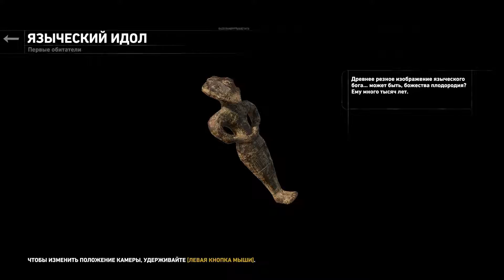Прохождение игры Rise of the Tomb Raider - В СЕРДЦЕ КИТЕЖА #18 [1080p 60fps]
Rise of the Tomb Raider (c англ. «Восхождение Расхитительницы гробниц») — игра из серии Tomb Raider, продолжение игры 2013 года. Проект был анонсирован 9 июня 2014 года на выставке E3 2014 в Лос-Анджелесе. Согласно основной сюжетной линии, Лара Крофт отправляется в Россию на поиски секрета бессмертия.

Понравилось видео?

Всем привет!

Меня зовут Максим, рад приветствовать вас на моем игровом канале - MadMaksGame.

Я играю и выкладываю прохождение игр разной тематики и жанров, стратегия, хорроры, RPG, шутеры и многое другое. Впереди еще много неизведанного и увлекательного в виртуальном мире. Буду рад всем на своем канале.

Привет Яндексу и Google

прохождение игры rise of the tomb raider
видео прохождение игры rise of tomb raider
лара крофт
raider игра
игра tomb
томб райдер
raider 2013
лара крофт игра
xbox игры
the tomb
the raiders
игры на xbox 360
прохождение tomb
xbox 250
tomb rider
lara croft
xbox e